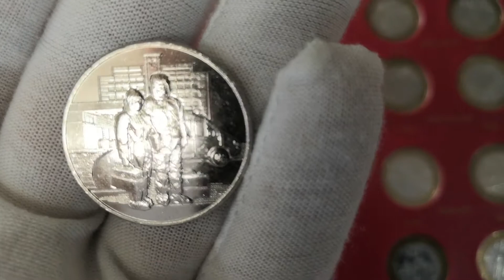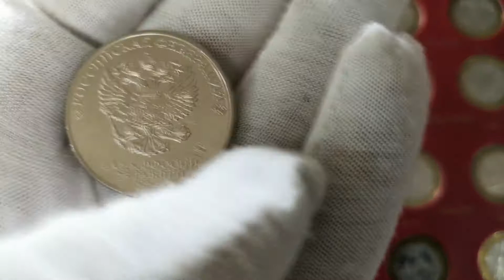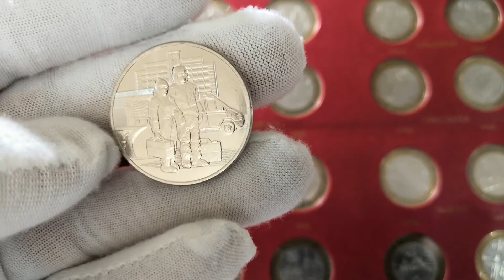Covid 19 Памятная монета Спасибо врачам Спасибо медицинским работникам 25 рублей 2020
В поддержку труда медицинских работников по борьбе с новой коронавирусной  инфекцией Covid 19 выпущена монета номиналом в 25 рублей. Смотрите видео и не болейте друзья
= Связь со мной. Ваши предложения и пожелания
Так же если вы хотите связаться со мной пишите в комментарии к видео. Буду рад любой помощи и поддержки в развитии канала